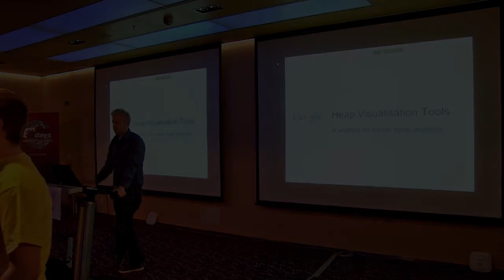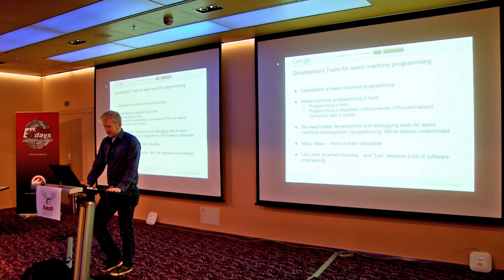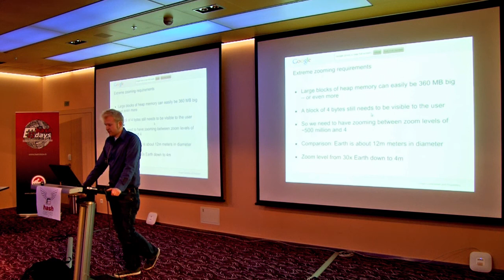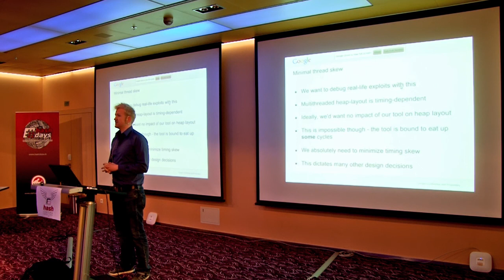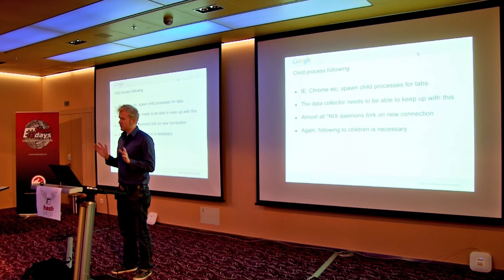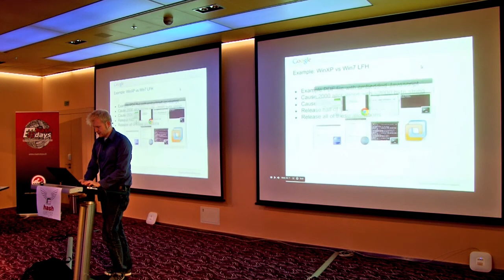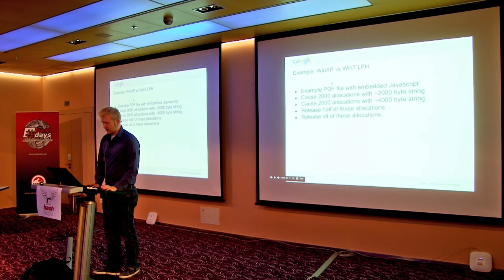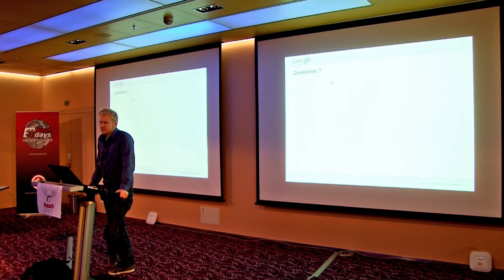days 2012: Thomas Dullien (Halvar Flake): Things one wants from a Heap Visualization Tool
days Security & Risk Conference 2012: Thomas Dullien (Halvar Flake): Things one wants from a Heap Visualization Tool